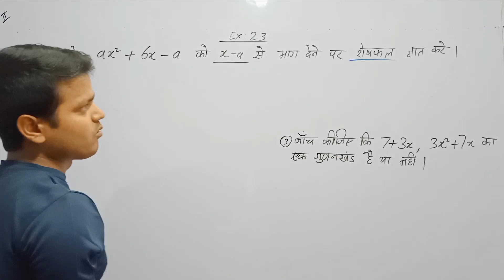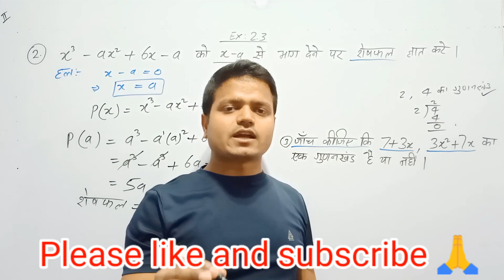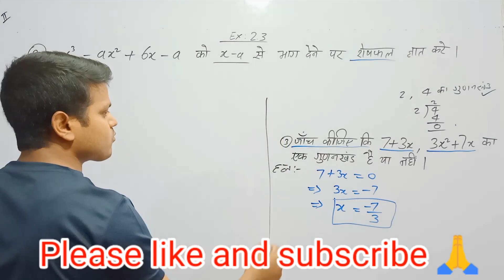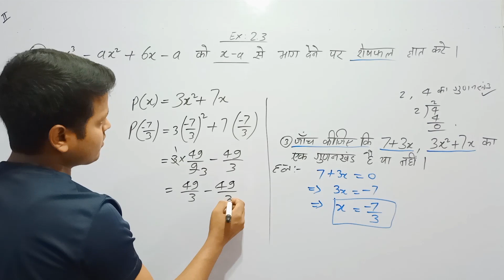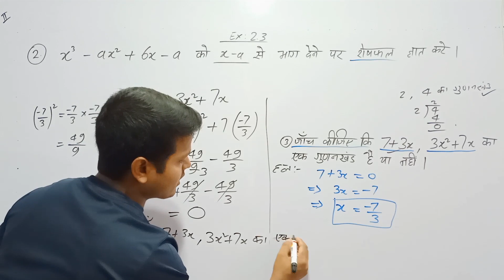बहुपद class 9ex 2.3PART 2/polynomial class 9 exercise 2.3 part 2/bahupadi class 9 exercise 2.3 # 2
बहुपद class 9ex 2.3PART 3/polynomial class 9 exercise 2.3 part 3/bahupadi class 9 exercise 2.3 # 3